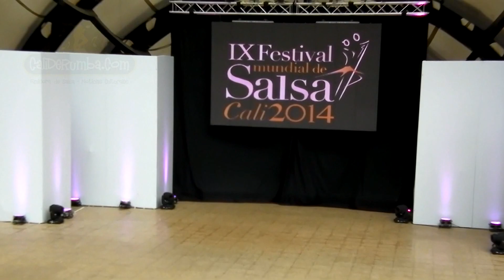Juventud Rumbera de Yumbo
Juventud Rumbera de Yumbo, Grupos Cabaret, Eliminatorias IX Festival Mundial de Salsa de Cali 2014